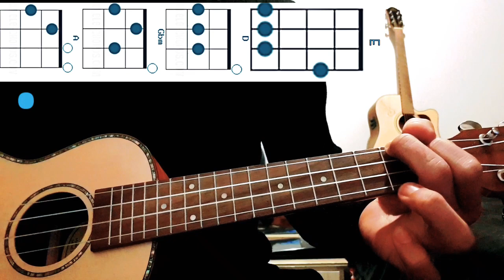PAHAAR-Sajjan Raj Vaidya ||Ukulele Intro & Chords|| Easy Lesson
Hope You Find This Lesson Helpful.
PAHAAR-Sajjan Raj Vaidya
||Ukulele Intro & Chords||
Easy Lesson